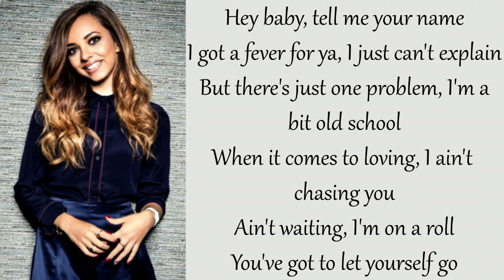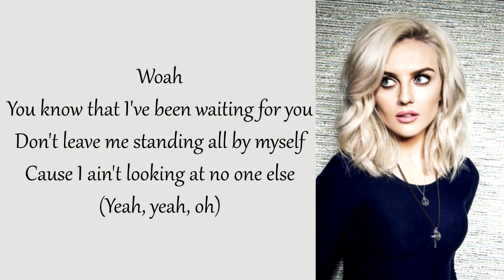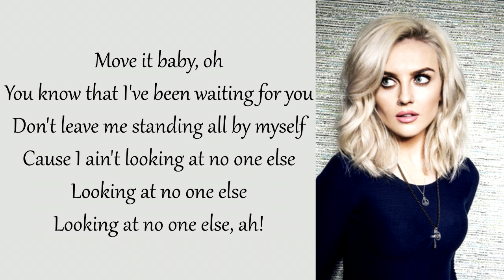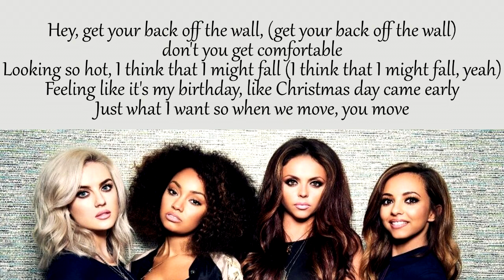Little Mix - Move [Lyrics]